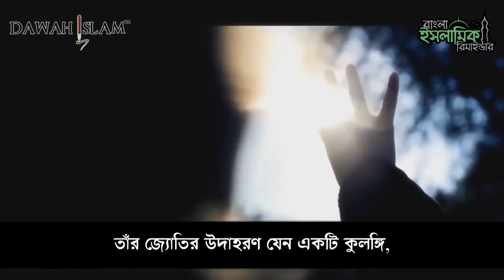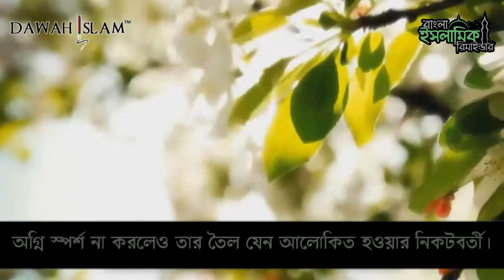Light Upon Light | Surah Nur 35-38 | Salman Al Utaybi | Emotional Recitation | Bangla Sub | Quran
Light Upon Light | Salman Al Utaybi | Extremely Emotional Recitation | Bangla Subtitles | Quran | বাংলা

Quran Illustrations | কুরআন চিত্রণ । বাংলা অনুবাদ । Bangla Translated Subtitles

Bangla Translated by Bd Reminder: মানুষকে ভালোর দিকে আহবান
ইনশাল্লাহ সবকিছু বাংলা ভাষায়!

সুতরাং
জানো এবং জানাও

PLEASE NOTE:
Any of the views expressed by the speakers do not necessarily represent the views of Bd Reminder or any other projects it may have or intend to do.